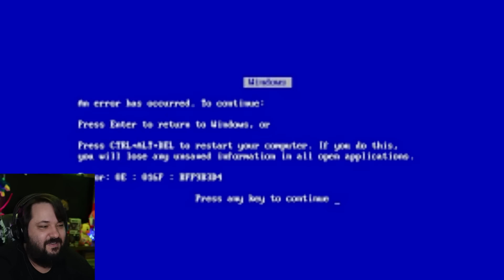Jazzghost vai DERRUBAR esse canal de MEMES de Poppy Playtime Chapter 3?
As FRUSTRAÇÕES de um JEGUE com o CATNAP! - Melhores Momentos do JAZZGHOST em POPPY PLAYTIME 3! (FIM)